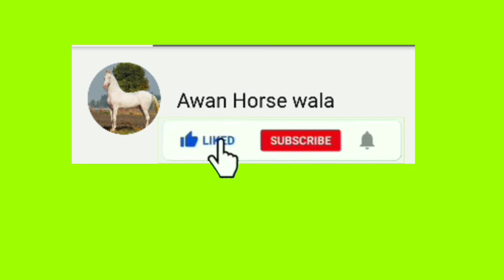Son of Fakher-e-Mirza Khushab Jauharabad | Ghory ka Malik Tahir Mahl | Breader | Neza Bazi Horse...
neza bazi
neza bazi Khushab
neza bazi in Pakistan
horse dance
horse riding
horse for sale
horse breeds
horse breeder
horse race
marwari horse
nukra ghora
mushka breeder horse
Akram chan wala nukra horse
shah Taj horse
Sindhi horse
All Pakistan Neza Bazi